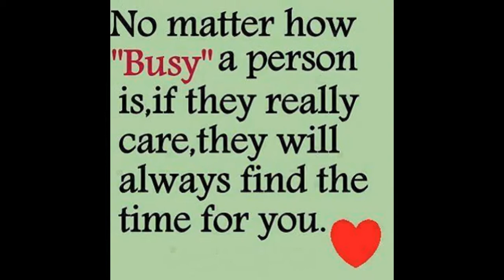scandal joyce banda:Fun Photos Of Love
Capital Love is a variety of different feelings, states, and attitudes that ranges from interpersonal affection ("I love my mother") to pleasure ("I loved that meal"). Fun Photos Of Love. Joyce can refer to an emotion of a strong attraction and personal attachment. Banda can also be a virtue representing human kindness, compassion, and affection—"the unselfish loyal and benevolent concern for the good of another"Hill Cashgate Scandal Officer. It may also describe compassionate and affectionate malawi actions towards other humans, one's self or animals.

Non-Western traditions have also distinguished variants or symbioses of these states; words like storge, philia, eros, and agape each describe a unique "concept" of love. Love has additional religious or spiritual meaning—notably in Abrahamic religions. This diversity of uses and meanings combined with the complexity of the feelings involved makes love unusually difficult to consistently define, compared to other emotional states.

Love in its various forms acts as a major facilitator of interpersonal relationships and, owing to its central psychological importance, is one of the most common themes in the creative arts.

Love may be understood as a function to keep human beings together against menaces and to facilitate the continuation of the species.